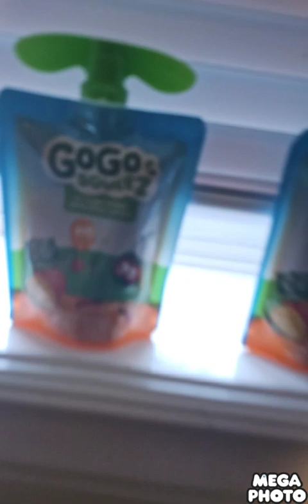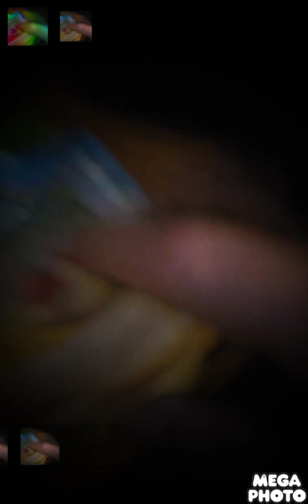GO GO SQUEEZE HIDE &SEEK MOVIE:hide to seek